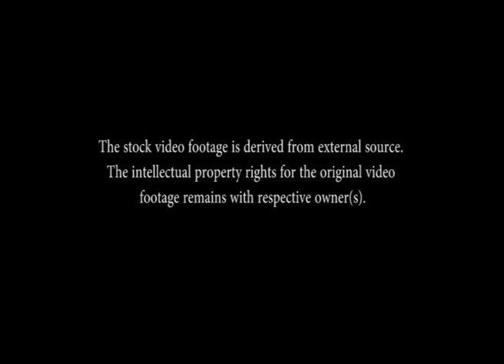Indian Guitarist Satadal Ray Plays " Steps With Waves "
With Every Wave, Sea Continues And Every Step Of A Dancing Couple Defines Romance.
Yes. Satadal Ray Plays A Soothing Score On His Ovation Guitar, Seeing The Romantic Couple Lost In Each Other's Dancing Steps.

other tag -
movie" girl" life" education" travel" dance" fashion" beauty" movies" film" school" films" girls" cinema" college" schools" airlines" insurance" clothing" training" clothes" technology" clips" online" mode" free" la" download" video" salon" beautiful" videos" tv" colleges" educational" theater" curriculum" theaters" article" filme" makeup" accessories" cruises" southwest" teaching" nails" cosmetic" shopping" salons" youtube" hindi" 2012" new"jobs" life" education" travel" foot" technology" feet" fashion" beauty" legs" news" school" college" schools" food" airlines" insurance" clothing" training" clothes" science" dictionary" mode" la" salon" beautiful" colleges" educational" curriculum" article" makeup" accessories" cruises" southwest" articles" teaching" nails" cosmetic" online" shopping" salons" games" kids" cosmetics" primary" physical" cheap" tickets" elementary" information" ministry" department" lifetime" board" management" government" quotes" lifeinsurance" waxing" part" time" university" fashions" square" steve" skin" care" cosmetology" discrimination" companies" stores" club" skincare" lic" india" continuing" hairdressing" week" hair" programs" computer" designer" company" charter" sites" special" new" distance" learning" womens" shops" current" events" sallys" design" city" dresses" licindia" policy" supply" nursing" cubic" guide" employment" designers" teacher" security" dress" children" supplies" summer" careers" loan" blog" system" adult" world" train" child" term" mens" loans" sex" free" childhood" research" beautysalon" parlour" portal" uk" degree" definition" game" deals" parlor" parlours" trends" technologies" women" police" shop" style" tv" tech" un" health" list" girls" center" educationcity" magazine" technical" lodge" store" comparison" retail" pain" athletes" development" sally" tips" business" academy" trend" designing" natural" products" hospitality" london" construction" journal" coach" wear" reviews" line" medical" channel" advanced" environmental" runway" ladies" house" coaching" industry" montessori" itt" blogs" beautytips" pearson" ma" america" local" photography" communication" beautician" wholesale" software" masters" fasion" restless" usa" guardian" jewellery" importance" secrets" canada" vocational" winter" spring" street" history" product" massage" websites" australia" fun" high" future" moda" 2011" educomp" york" formal" course" magazines" meaning" styles" times" swollen" policies" korean" benefits" study" philosophy" tricks" advances" cover" green" electronic" korea" bachelor" innovation" boutique" indian" fashon" public" liability" problems" cold" budget" 80" shoes" movie" modern" essay" office" africa" takko" advisor" beauticians" right" define" outlet" guinot" recent" website" pakistan" treatment" therapist" advantages" video" topics" sale" china" journalism" consultants" fungus" consultant" forum" inventions" assistive" instructional" paris" institute" reform" plus" size" services" stylist" vintage" spa" treatments" jobing" classroom" japanese" smelly" clinic" weather" japan" british" bilingual" south" boots" massager" consultancy" itchy" emerging" meaningful" beautybay" innovative" waldorf" gadgets" lounge" ins" broken" definitive" sbi" african" preschool" stinky" devices" dirty" marketing" merchandising" internships" journals" sore" advancements" human" sector" pakistani" asian" nigeria" television" suppliers" character" ideas" collection" rates" cramps" licofindia" teachers" wiki" organic" types" kenya" review" moisturizer" anatomy" celebrity" spot" professional" agent" sleep" advancement" poems" mobile" numb" childrens" multicultural" equipment" 2012" odor" urban" injuries" trench" quiz" recipes" griffin" cool" flash" parts" express" ghana" urdu" juice" glowing" endowment" minister" total" looks" kbr" sato" charcot" compare" home" facial" diagram" homemade" base" bible" ocz" cheapest" capital" simply" hindi" therapy" uniforms" broker" insight" fairness" cutting" edge" simple" mousepad" family" tamil" workplace" tip" names" classrooms